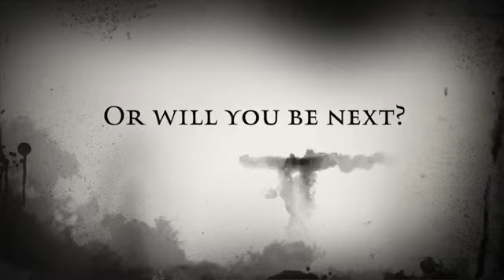The Bagger Trailer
Hi guys it is me and I am introducing ANOTHER VERSION of The Bagger, a film by creezy. Enjoy! :)